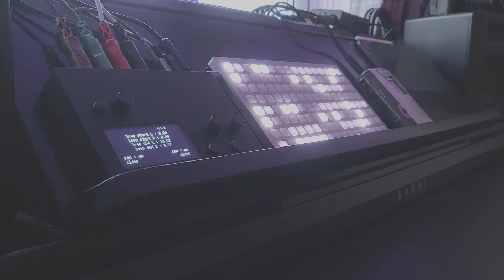Cold Breath | Monome Norns + Grid // Tape Ambient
I've been very much enjoying the Norns/grid/tape combo recently, so far MX samples and Otis scripts are my go to, a truly inspiring combination, also discovered the IPad is brilliant for arrangement too.

Most of my excursions are on Soundcloud (link below). I am finding this an easier way to share my music due to fatherhood taking a beautiful chunk of time up these days.

I hope this gives you a little peace, take good care, hold your family close and have a Merry Christmas.